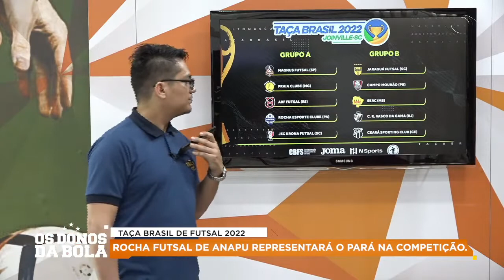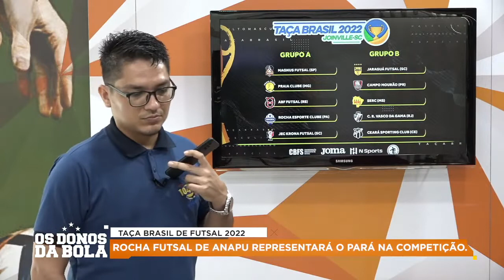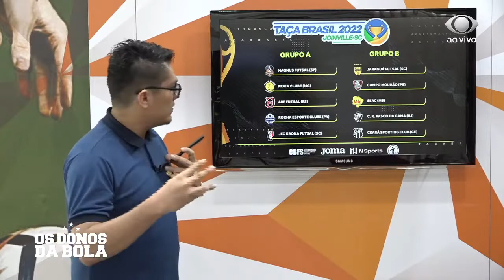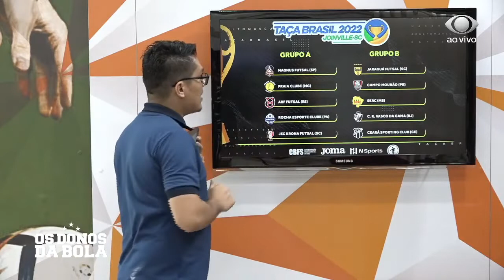Rocha na Taça Brasil de Futsal 2022 | Entrevista com Romildo Rocha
Esporte amador e futebol Paraense todos os dias Os Donos da Bola Pará Altamira.